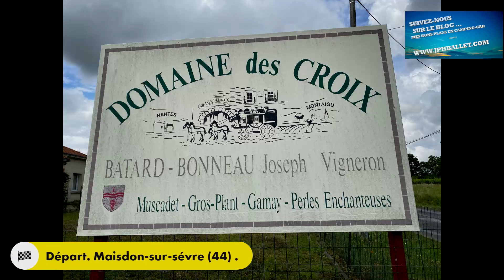Je vous emmène en balade de Maisdon sur sévre 44 À Saint Nazaire 44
Pour en découvrir plus je vous invite à vous rendre sur mon blog